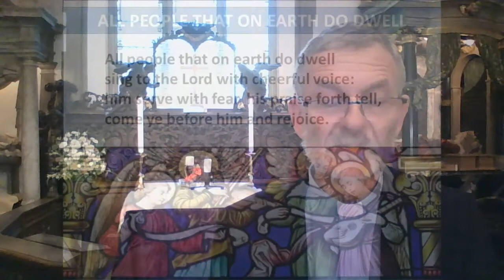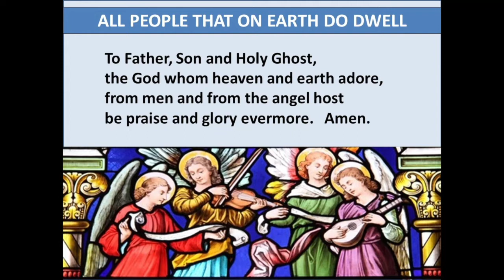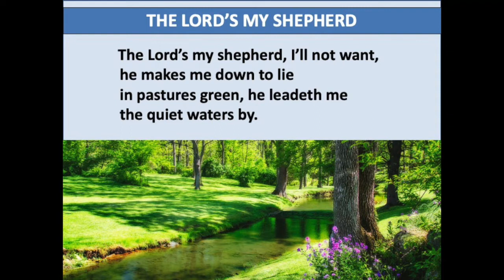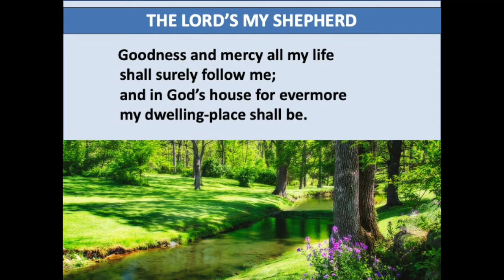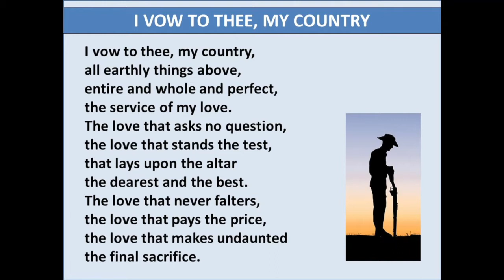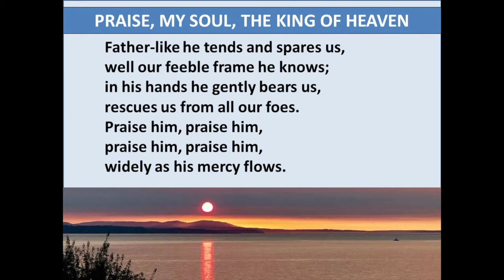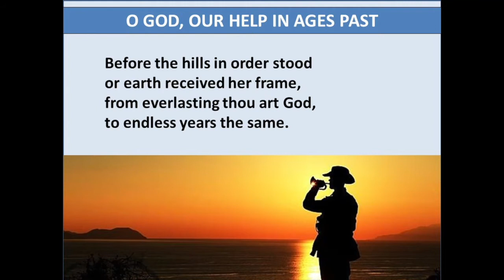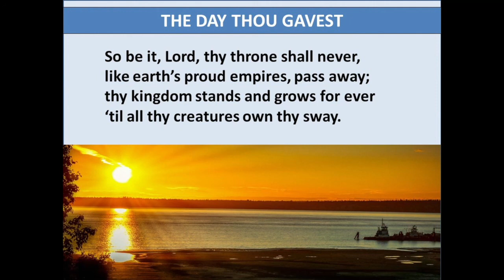Sunday Service 11th Sept 22